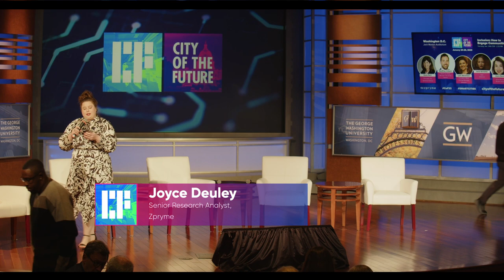CoF 2023: Inclusion How to Engage Communities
Building inclusive programs for citizens and communities is crucial for smart city success. But, engaging with residents can be tricky. How are cities and utilities bridging into their communities to create robust smart cities?

Geoffrey Urbach, Smart City Senior Manager, City of San Antonio
Janie Gonzalez, CEO, Webhead
Lynn Abramson, President, Clean Energy Business Network
Karla Perri, Principal, The Spectrum Group
Joyce Deuley, Senior Research Analyst, Zpryme (Moderator)